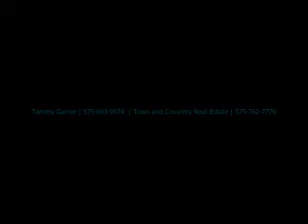2317 Fred Daugherty Clovis NM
Visit garneryourtrust.com. Beautiful 3 bedroom/2 bath home located on a quiet street in a nice neighborhood. New roof in 2010. Keyless entry.